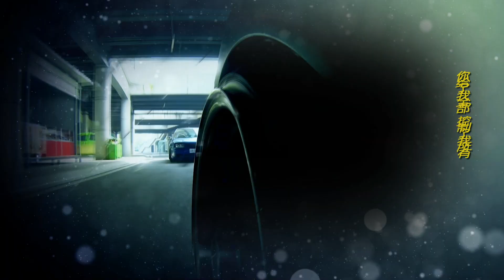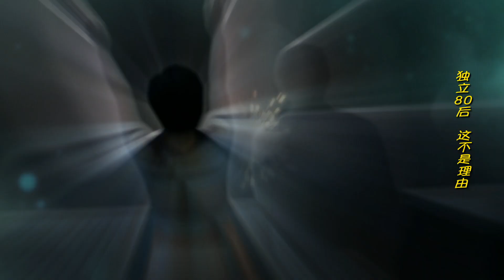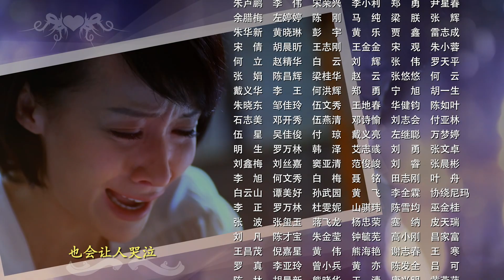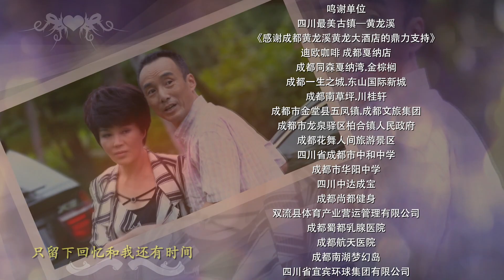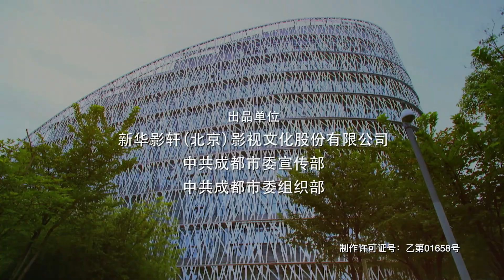《挺住！李波罗》第20集｜ 林雨申 姚芊羽 隋俊波 EP20【捷成华视偶像剧场】